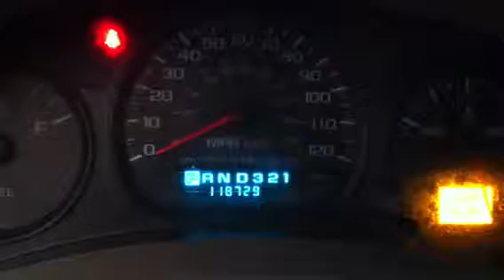AF0918 - 2005 Chevrolet Impala - 3.4L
This video is for parts we are selling on this vehicle. AF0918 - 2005 Chevrolet Impala - 3.4L